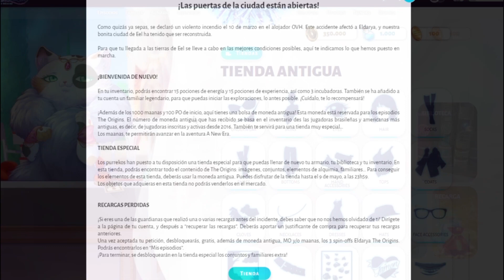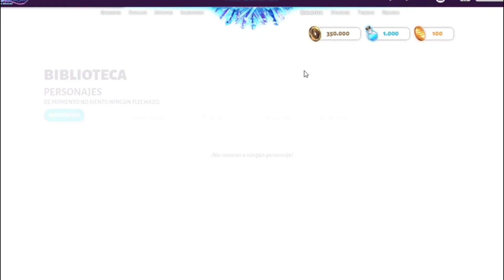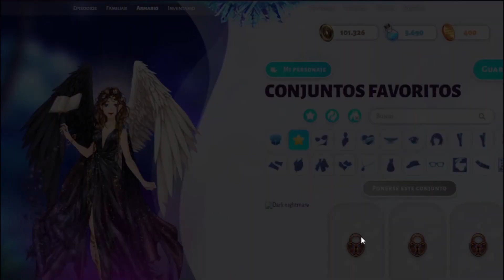¿QUÉ HA PASADO CON ELDARYA?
Tras el incendio ocasionado el 10 de marzo, han ocurrido varias cosas en Eldarya.